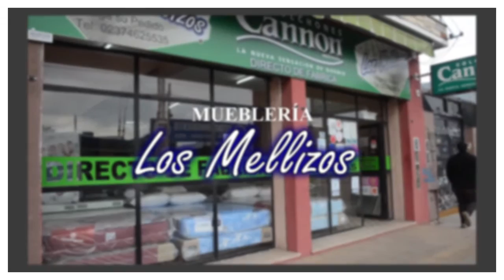Mueblería Los Mellizos